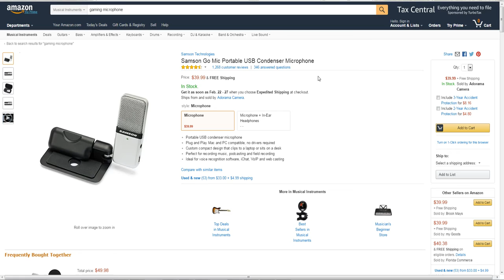Gta SA:MP | BzoneRPG | #145 Nervos pe stafful bzone.